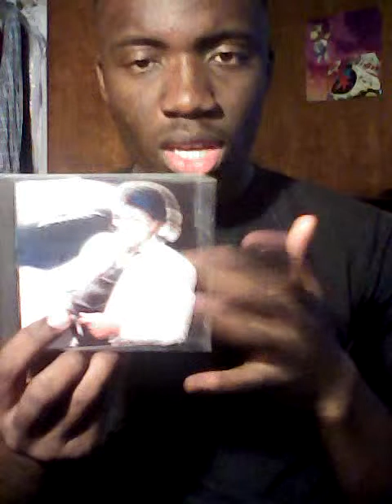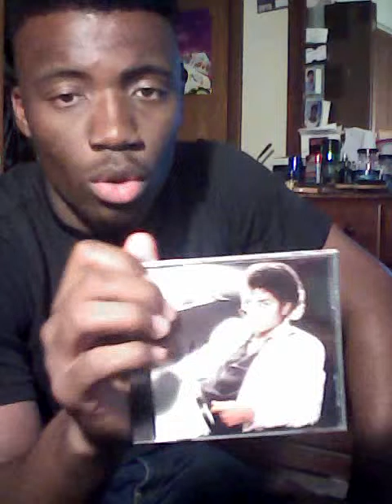R&B Review 5 Michael Jackson Thriller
The album that solidified MJ as a legend and a cultural icon.This album broke barriers by combining Soul, Pop and Rock and  got him more exposure on MTV with his groundbreaking videos. And to think this album had a slow start that many people grabbed this album due to his Motown 25 performance. The best selling album and a landmark.

Girl Is Mine ft Paul McCartney

Jean Motown 25 aka Moonwalk

It ft Eddie Van Halen

In The Dark (ET Soundtrack)

Get Outta The Rain (B-Side of The Girl Is Mine)